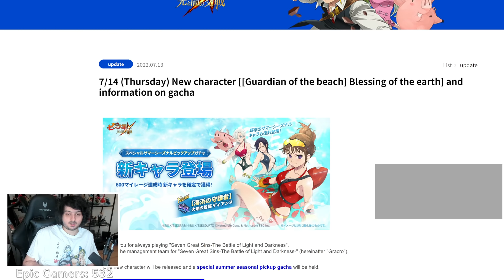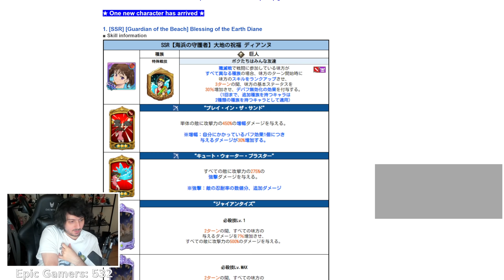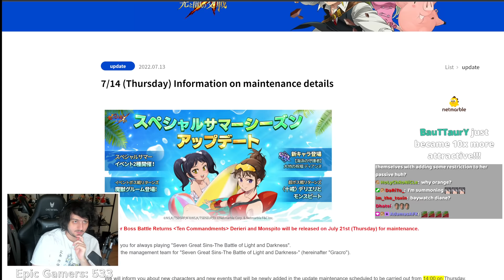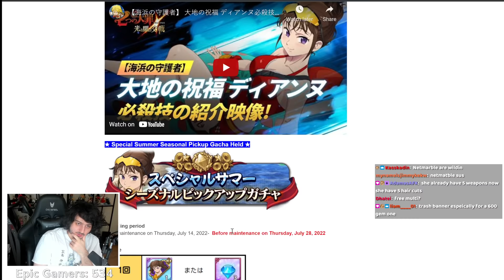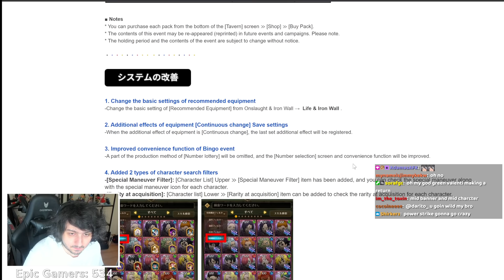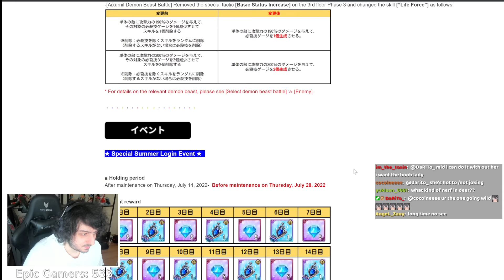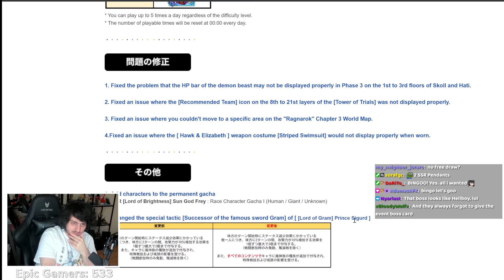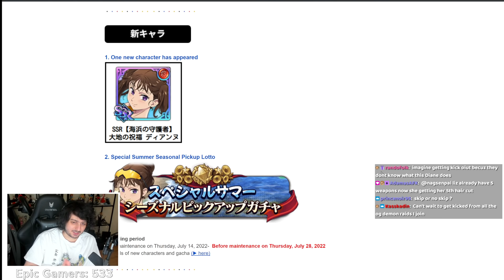*NEW* EXCLUSIVE SUMMER DIANE!! BROKEN FOR 1 THING ONLY?! | Seven Deadly Sins: Grand Cross